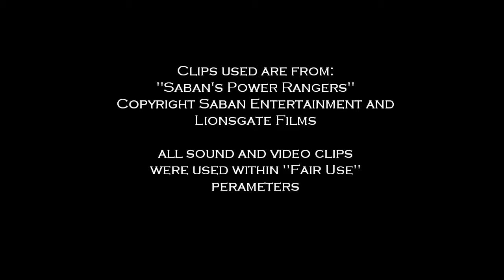Power Rangers - Movie Review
Glen gives his thoughts and opinions on "Saban's Power Rangers", released on March 24th, 2017. directed by Dean Israelite, and starring:  Bryan Cranston, Elizabeth Banks, Dacre Montegomery, Naomi Scott, Rj Cyler, Becky G, and Ludi Lin.